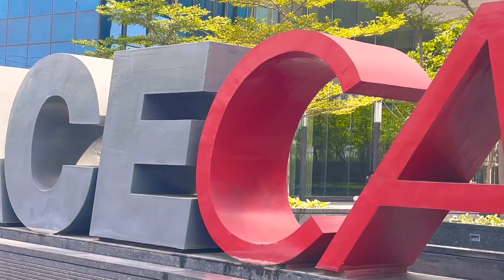Ace Capitol- Premium Office Space @ Noida Expressway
ACE Capitol is a new commercial project which offers office space for lease in sector-132 Noida with two imposing towers of 15 and 16 floors, a central plaza, a tree court, a water body, and much more. It is the hub of leading MNCs in finance, healthcare, insurance, IT, and communication. This commercial property in Noida is an ideal hotspot, being well-connected to South Delhi via Kalindi Kunj and the DND Expressway, and Mayur Vihar, Delhi, and Greater Noida via the Noida-Gr. Noida Expressway.

Video By Ravi Dubey